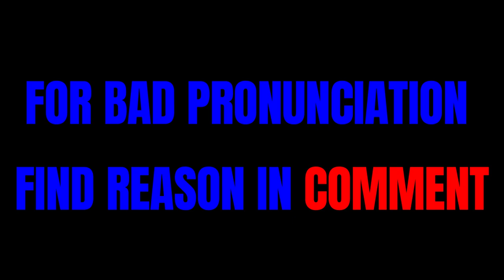Kizaru is Domed against Gear 5 Luffy!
One piece chapter 1092 explained.